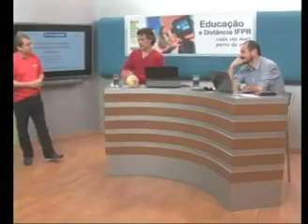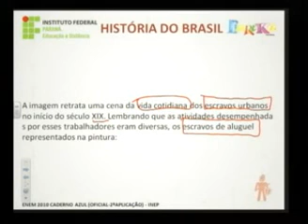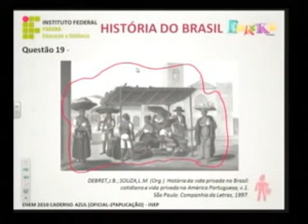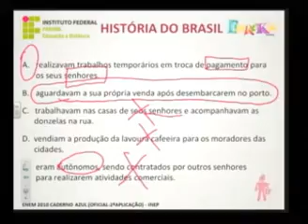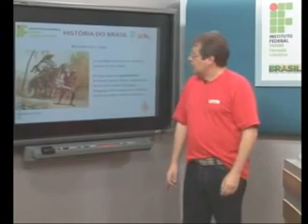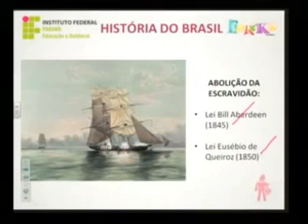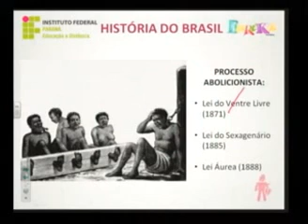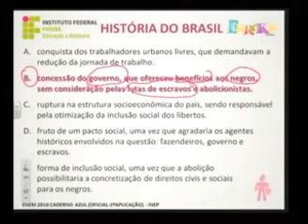História do Brasil para Enem Aula 4 - Revolta da Chibata e outros aspectos da República Velha...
Apostila Grátis

Basta se cadastrar!!

O Pré-Enem IFPR Eureka traz uma série de vídeos que apresentam questões das provas do Enem entre os anos de 2010 a 2014. Neste episódio, o Professor Osvaldo Luís Meza Siqueira comenta questões da Prova azul do ano 2010 relacionadas com a Revolta da Chibata e outros aspectos da República Velha.

 Produção: Projeto Eureka e Instituto Federal do Paraná (IFPR)